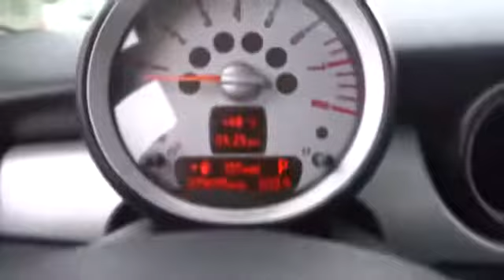2007 Mini Cooper San Jose, Morgan Hill, Gilroy, Sunnyvale, Fremont, CA 375242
2007 Mini Cooper

A great deal in Morgan Hill! Wow! What a sweetheart! Imagine yourself behind the wheel of this great 2007 Mini Cooper. Take this outstanding Cooper down the road and fall in love with driving all over again. This car is nicely equipped. We put our best price online and on the car so you don't waste time and energy trying to figure out what you'll actually pay. We sell high quality pre-owned vehicles at extremely low prices with out any games, gimmicks, or high-pressure tactics. We do business the way business should be done.